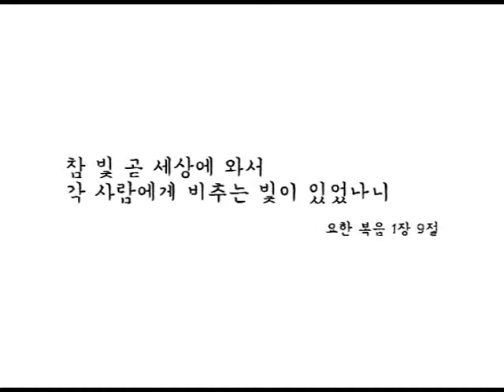참빛나, 드물게 찾아 온 평온한 한때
정말 간만에 찾아 온 참빛나의 기분 좋은 한때,
늘 울고 보채고 그렇지 않으면 잠만 쿨쿨 자는 참빛나의
기분 좋은 한 때로 잠시 모아봤습니다.